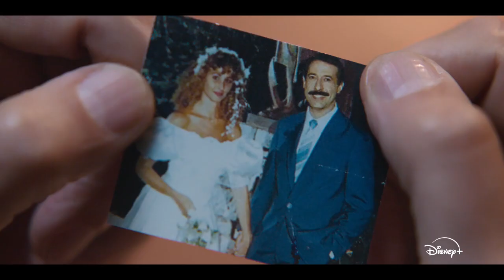El Encargado Temporada 3 Trailer SUBTITULADO [HD] Disney+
Únete al canal para recibir notificaciones de los próximos vídeos. SINOPSIS:- Mucho mejor estar con Eliseo que en su contra. nueva temporada, estreno 19 de julio

El Encargado (2024) Trailer SUBTITULADO
El Encargado (2024) Trailer SUBTITULADO EN ESPAÑOL